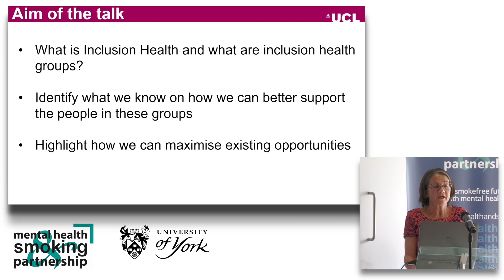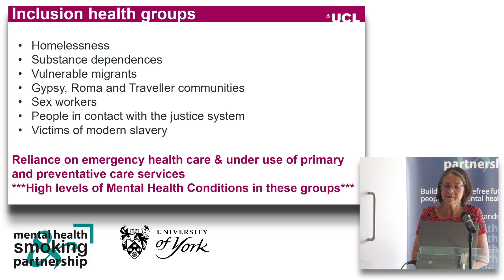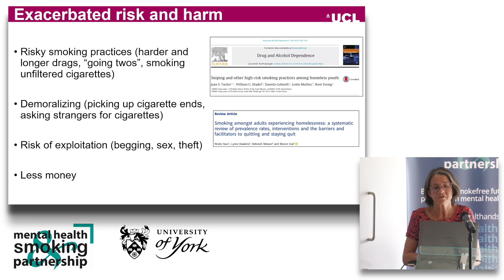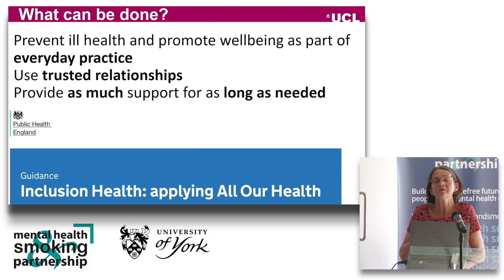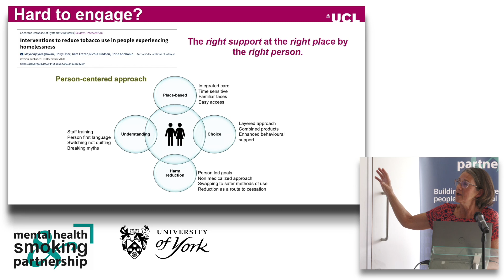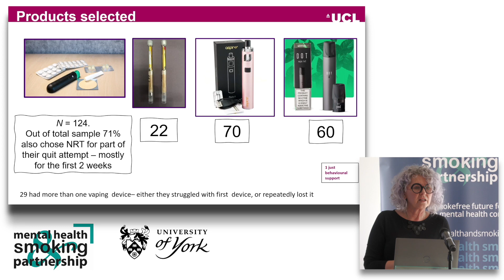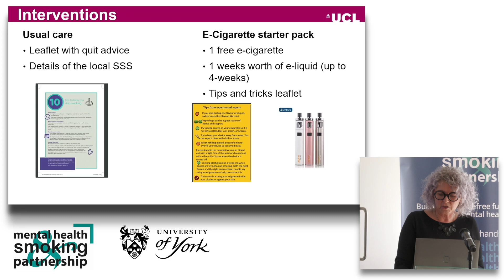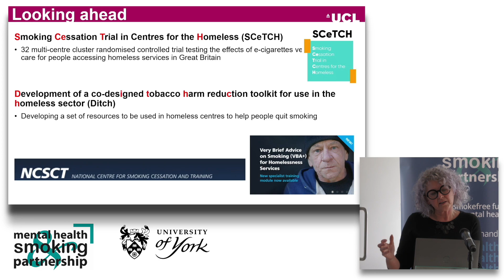Inclusion health groups - Professor Ann McNeill and Dr Debbie Robson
This is a recording from the 'Accelerating progress for smokers with mental health conditions' conference hosted by the Mental Health and Smoking Partnership and the University of York Mental Health and Addiction Research Group (MHARG).

In this video Professor Ann McNeill, Professor of Tobacco Addiction in the Department of Addictions at King's College London and Dr Debbie Robson, Senior Lecturer in Tobacco Harm Reduction at King's College London, talks about what inclusion groups are, the high rates of smoking prevalence within these groups, and pilot studies that aim to bring down the high rates of smoking in these groups.